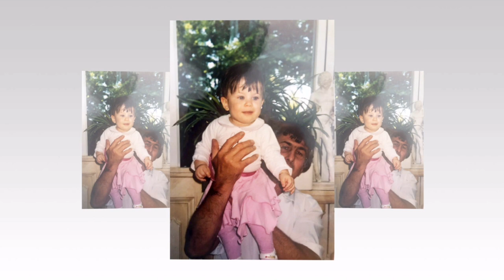Andjelinino punoletstvo | 19.8.2023.